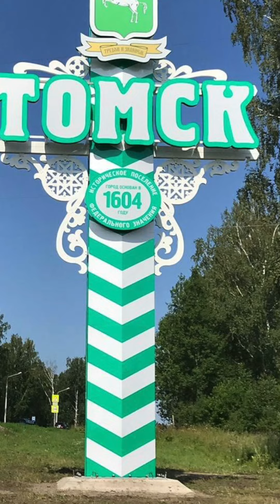СторителлингЧеллендж. Иван Купала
Иван Купала - обливай кого попало! Под таким девизом проходит этот весёлый праздник. Смотрите ролик)